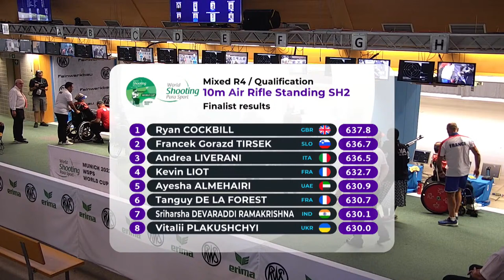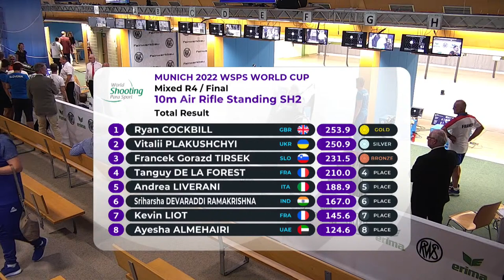WSPS Munich 2022 World Cup | Day 2 | R4 - mixed 10m air rifle standing SH2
Watch live the Munich 2022 World Shooting Para Sport World Cup.